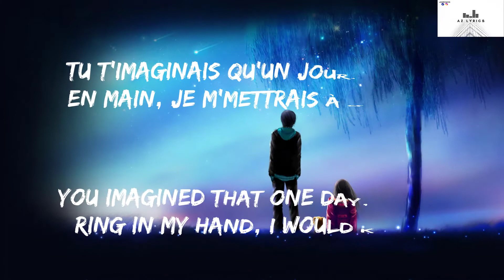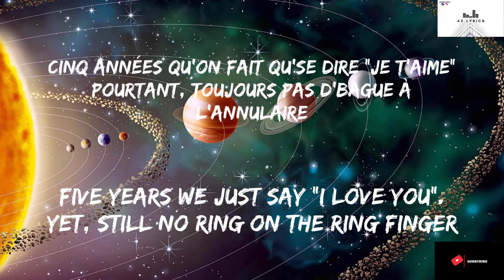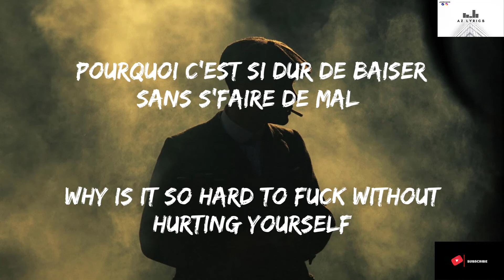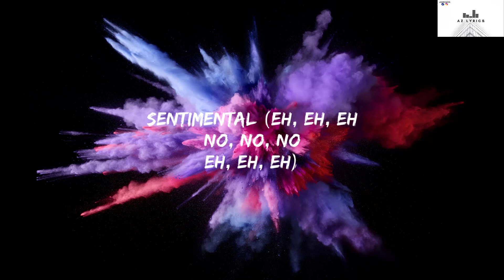Damso - SENTIMENTAL (Paroles) @Damso🖖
Damso - SENTIMENTAL (Paroles TRADUITES) FR/ANG